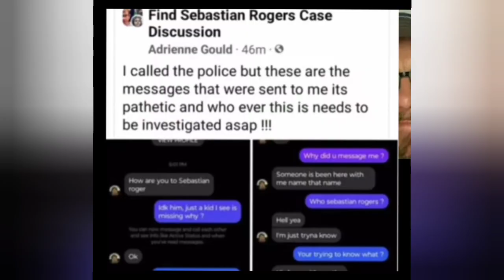Does this man have Sebastian Rogers!? Sign Petition to get FBI involved 💚